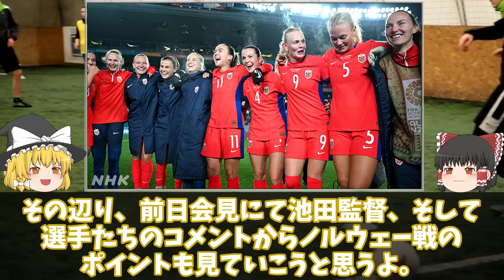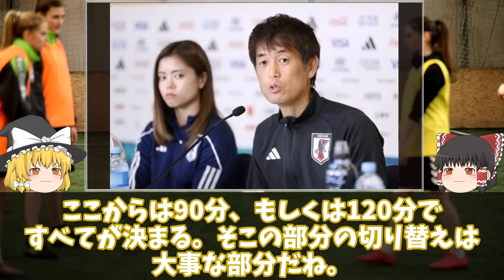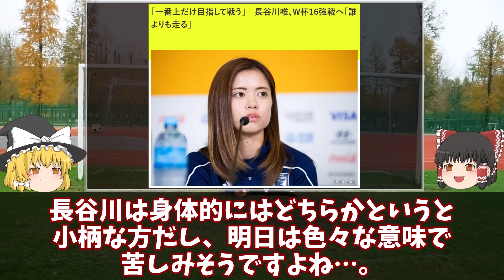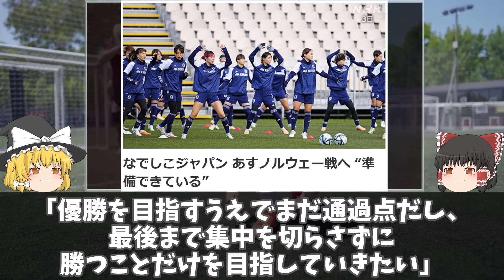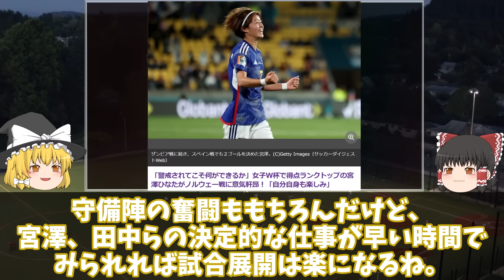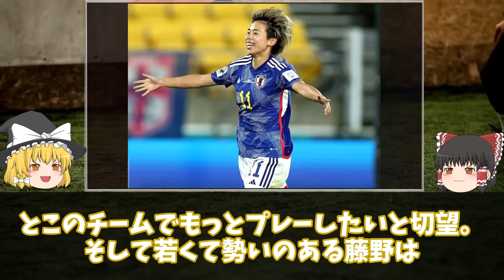【女子W杯】「まだ終われない」「乗り越えるためにやってきた」なでしこジャパン、ノルウェー戦に向けて準備万端！高さもある古豪を相手に勝利するポイントは？ベスト8を賭けた試合の展望をゆっくり解説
女子W杯、いよいよ17時からなでしこにとって生き残りを賭けたノックアウトステージが開幕！
高さ、体格面で勝るノルウェーを相手になでしこジャパンはどういう戦い方をしていくのか？

「どの国と対戦するにあたっても、その国のストロングがあり、それに対して我々がどうするかも準備しています。」
「一番大事なのは失点しないこと」
「ある意味崖っぷちに立たされているようにも感じつつ、そこで何ができるか楽しみ。」
「責任と誇りを持って緊張感を楽しみながら、しっかり勝ちたい」

池田監督、長谷川、熊谷、宮澤ら試合のカギを握る選手達の前日までのコメントを中心にノルウェー戦の展望をゆっくり解説